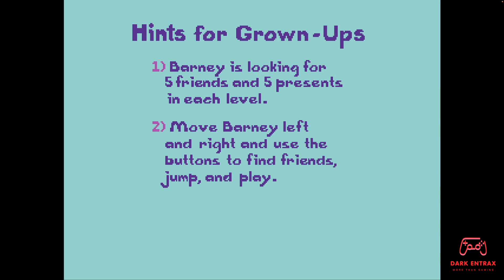Barney's Hide & Seek Game (USA) (Genesis / Gameplay #0090)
Barney is a friendly dinosaur who likes playing with children. One day Barney and his little friends decide to play hide-and-seek game. Barney's task is to find the children and the presents they have hidden.

Barney travels across four different levels. On each one there are five children and five presents to find. You can only jump in the game when there are higher platforms to access. Despite being a platformer, this is not an action game, since Barney can't die and there is no quick reaction required to complete the game. The game is designed for little children and has a very low difficulty level.